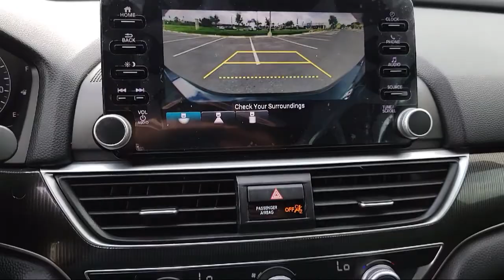2019 Honda Accord Sport Sedan McAllen Mission Edinburgh Weslaco Pharr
2019 Honda Accord Sport Sedan Stock Number: 45723A Vin:1HGCV1F30KA026893.